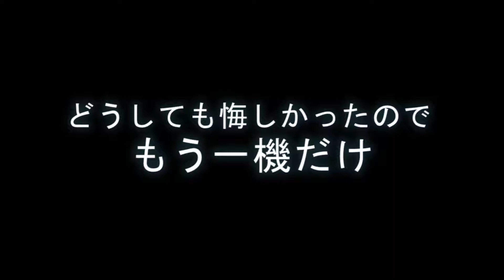【一機だけ】Super E.D.F. Earce Defence Force【SFC】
Super E.D.F.
Earce Defence Force

スーパーファミコン（SFC）
1991年10月25日 発売